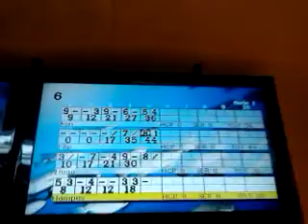gänget är och bowlar